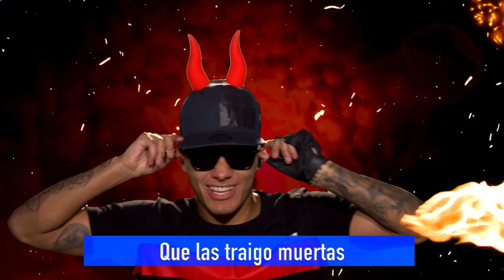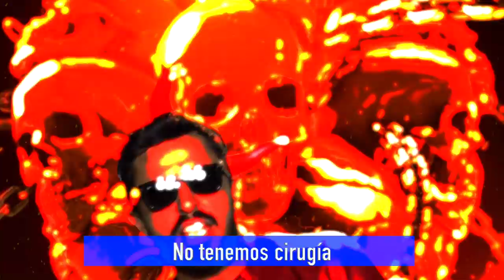ROSTIZADO HOMBRES AMOROSOS / ENAMORANDONOS / KINGS DEL WEPA